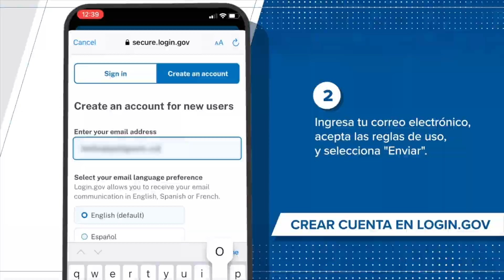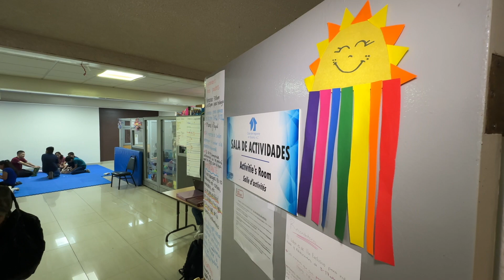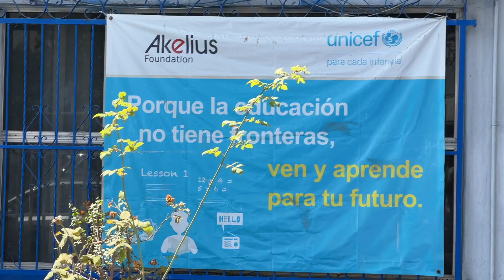Crece la población de menores migrantes en los albergues de Tijuana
- Las casas migrantes de Tijuana están apoyando a los padres de familia para inscribir a sus hijos en el nuevo ciclo escolar, mientras esperan citas de asilo. Muchas familias migrantes llegan sin cita en la aplicación CBP ONE, lo que prolonga su estancia en los albergues.

- Algunas escuelas en Tijuana están facilitando la inscripción de niños, niñas y adolescentes migrantes, tanto en nivel primaria como secundaria, para asegurar su acceso a la educación.